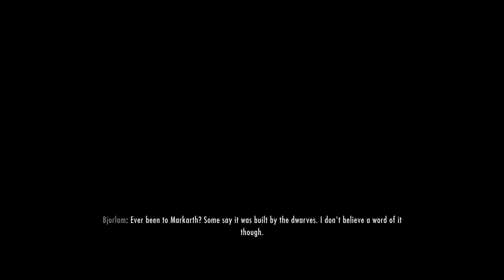Skyrim pt 5 : something to laugh at (damn ps4)